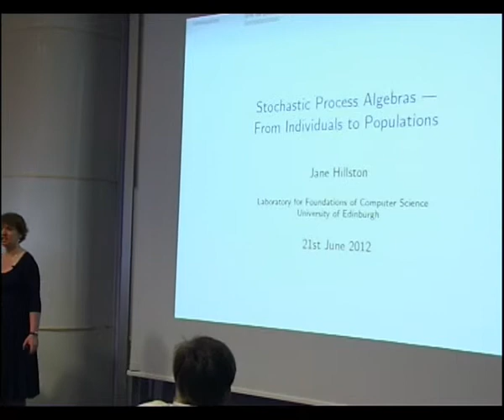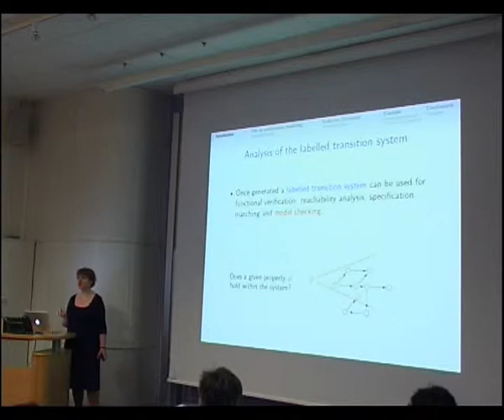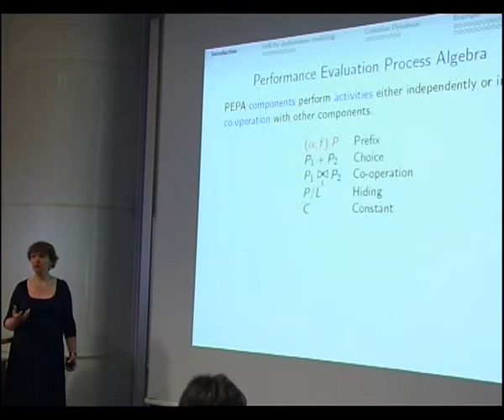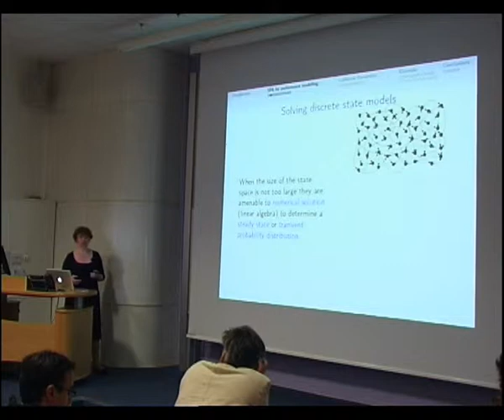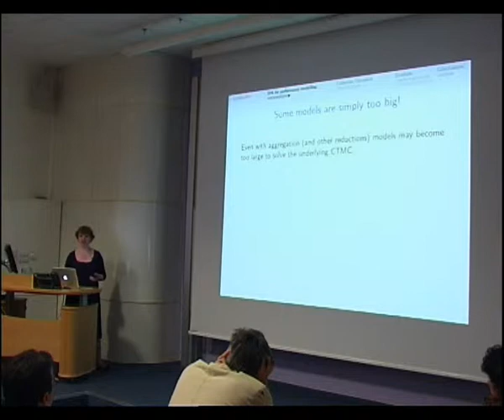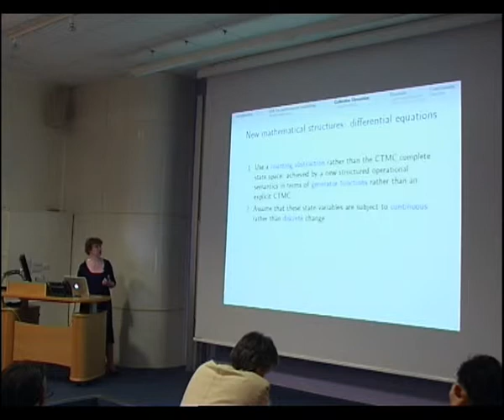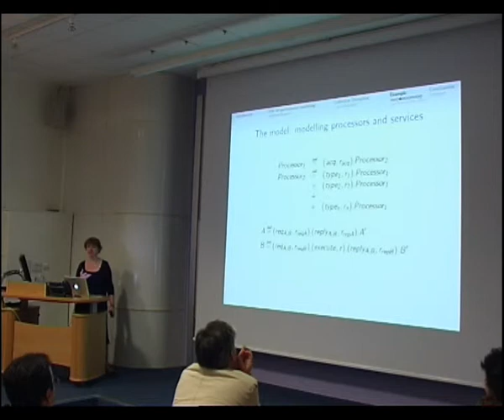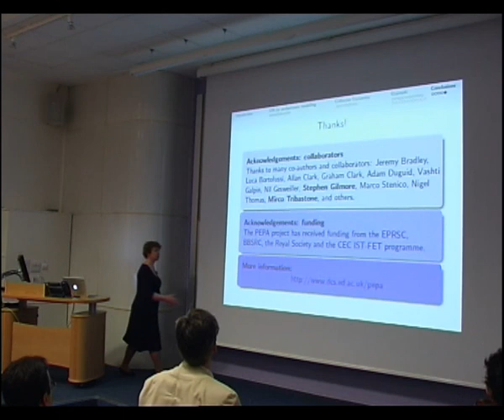SICSA PhD Conference 2012 - Keynote: Jane Hillston